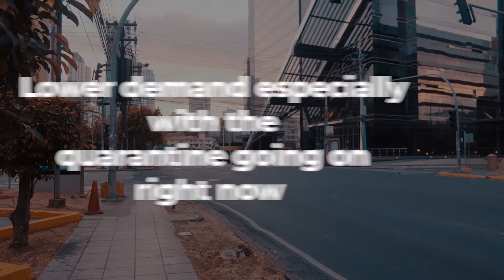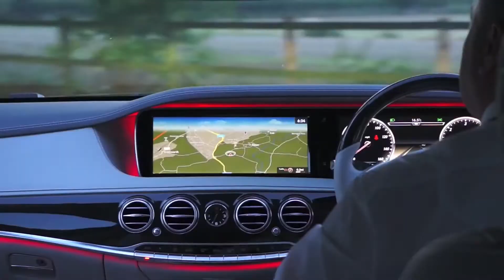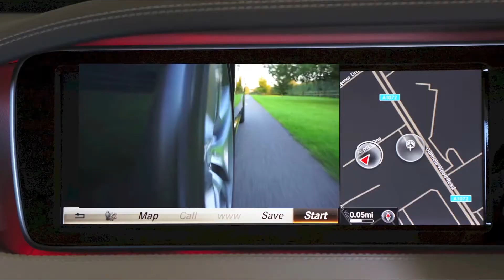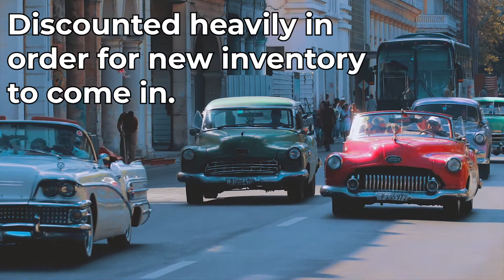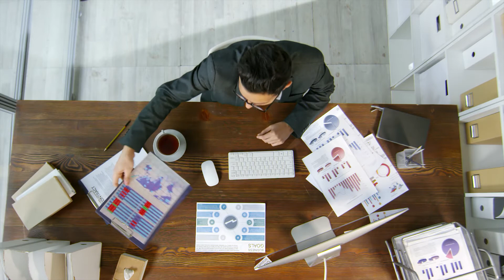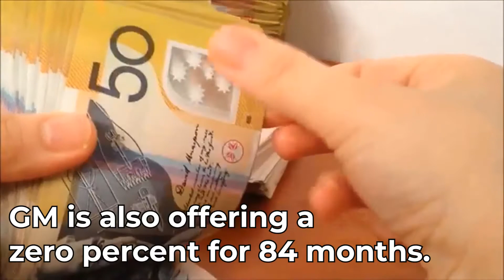SHOULD you BUY a CAR NOW in 2020? **How to Get Cheap Cars**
Here is the answer if you should buy a car now or better wait after this crisis passed and buy it... What do you think?? GO CHECK NOW

Hello everyone and welcome to Make Money From Home, on this channel we will post daily finance related whiteboard animations.

Do you want to know how to make money online and work from home? You came to the right place, watch our business videos to escape from the rat race and achieve financial success and financial freedom. Are you looking for a channel that will help you in self improvement? If you watch our videos you will learn about personal development too!

This channel was made exclusively for you, yes, you, the guy in front of the screen wondering how to be successful and how to get rich in 2020. YEAHH!! Opportunities don't happen. You create them, stay home and have a nice day.